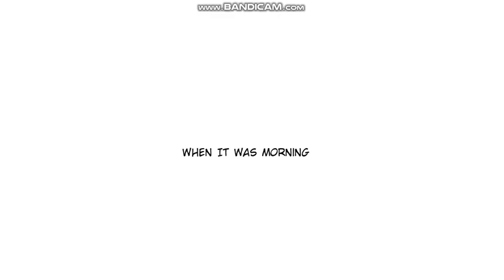Walfas - Zazoo Hacks The Plotagon Sound System and Grounded